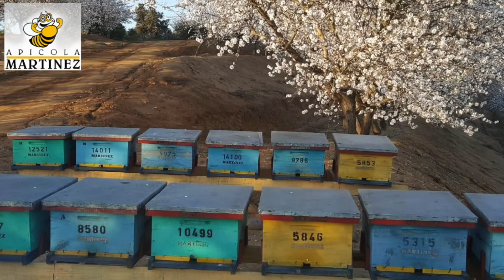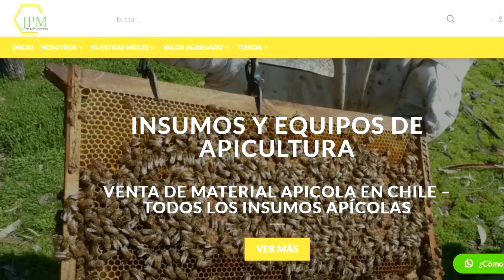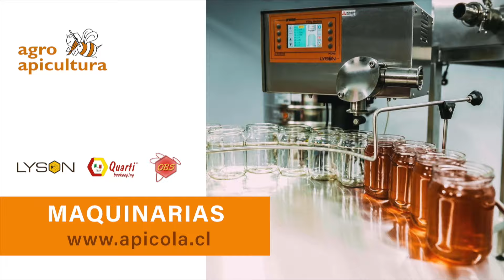Apicultura en Acción Chile 22 01 2024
La apicultura chilena como Ud. siempre la quiso ver. En este capítulo Federico entrevista a Domingo Ceron, productor de San Antonio y a María Jesús Espinosa Venegas de Miel Abeja Dorada, Curico, región del Maule